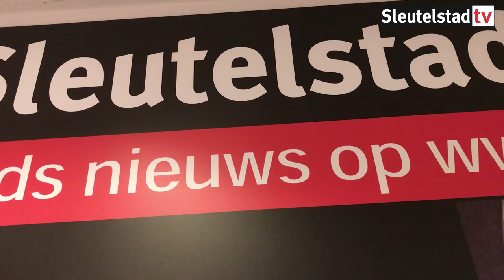2019-01-29 De Kiloknallers - Broadway Jungle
Winnaars van de Gouden Pet 2018: De Kiloknallers treden live op in de Sleutelstad studio.